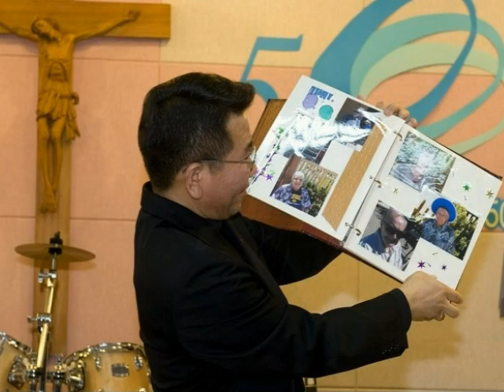Region of Korea celebrates 50th anniversary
On Oct. 2, the Region of Korea (formerly a dependent region of the Province of the United States) celebrated its 50th anniversary. Festivities included a Eucharist with the bishop of Inchon and the apostolic nuncio followed by a meal and entertainment. Guests from the Province of the United States included Bros. Steve Glodek, Dennis Schmitz, John Haster and Bill Bolts; Fr. Pablo Rambaud represented the Philippines. Former Marianist and Korean missionary Steve Gunthermurphy also attended. Representatives from the Region of Austria took part in the celebration because Austria played a crucial role in establishing the Marianist charism in Korea. Bro. José María Alvira and Fr. André Fétis represented the General Administration.